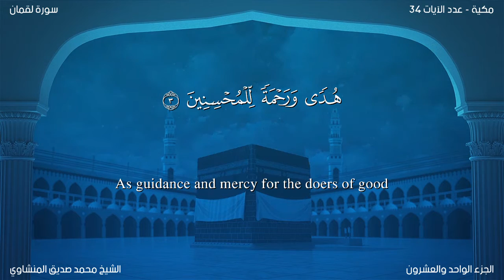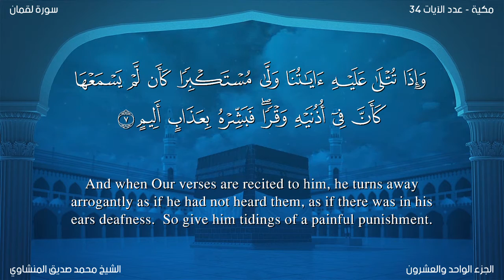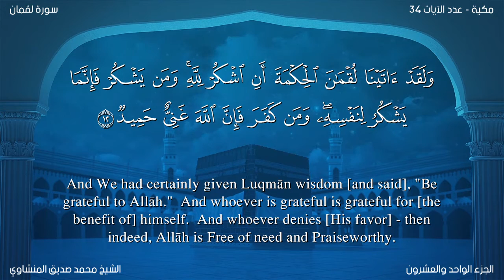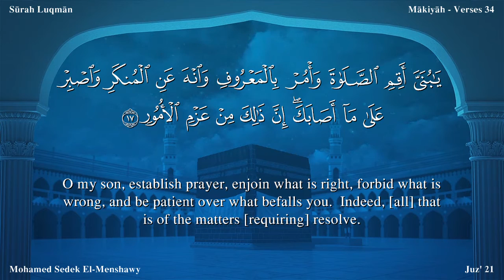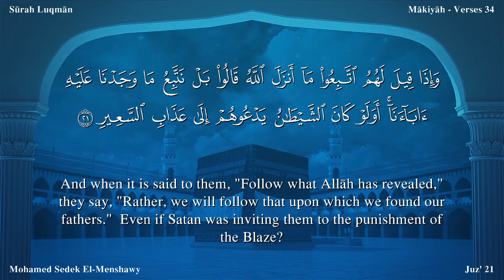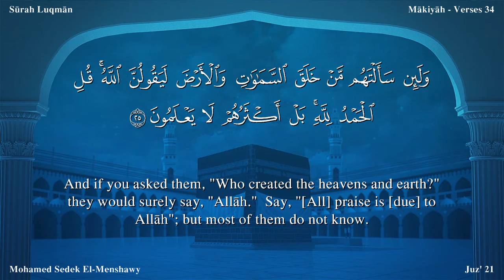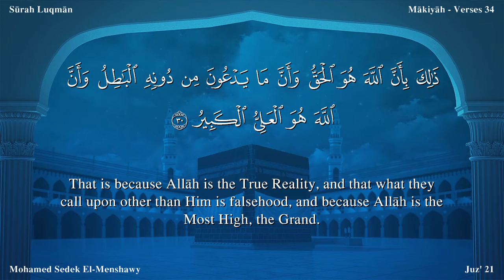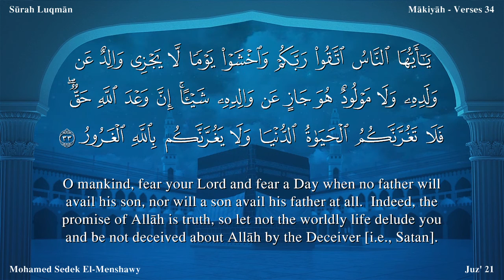Quran: 31. Surah Luqmân /Mohamed Sedek EI-Menshawy/Read version: Arabic and English translation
Luqmân (The Luqman ) The Surah has been named Luqman after Luqman the Sage, whose admonitions to his son have been related in vv. 12-19 of this Surah.

A perusal of the subject matter shows that it was sent down in the period when persecution to suppress and thwart the invitation to Islam had begun and every sort of machination had started being employed for the purpose. This is borne out by vv. 14-15, in which the young converts to Islam have been told that although the rights of the parents are the uppermost after God, they should not listen to them if they prevented them from accepting Islam, or compelled them to revert to the creed of shirk and polytheism. The same thing has been said in Surah Al-Ankabut, which indicates that both these Surahs were sent down in the same period. A study of the style and subject matter of the two Surahs on the whole, however, shows that Surah Luqman was sent down earlier, for one does not see any sign of the antagonism in its background though, contrary to this, while studying Surah Al-Ankabut one can clearly feel that the Muslims were being severely persecuted during the period of its revelation.

In this Surah the people have been made to understand the meaninglessness and absurdity of shirk and the truth and reasonableness of Tauhid, and they have been invited to give up blind imitation of their forefathers, consider with a cool mind the teachings which the Prophet Muhammad (upon whom be Allah's peace and blessings) is presenting from the Lord of the worlds, and see with open eyes the manifest Signs found in the universe around them and in their own selves, which bear evidence to its truth.

In this connection, it has also been pointed out that this is not a new teaching which might have been, presented in the world, or in the land of Arabia, for the first time, and with which the people might be unfamiliar. The learned and wise people of the past ages said and taught the same thing which Muhammad (upon whom be Allah's peace) is teaching today. It is as if to say, "O people! In your own country there has lived a wise man, named Luqman, whose wisdom has been well known among you, whose proverbs and wise sayings are cited in your daily conversation and who is often quoted by your poets and orators. Now you should see for yourselves what creed and what morals he used to teach."